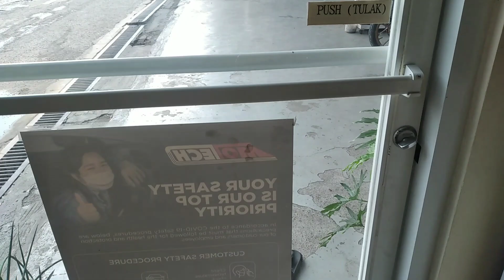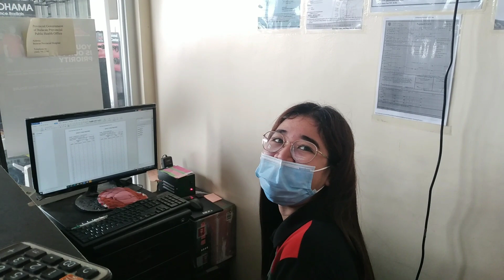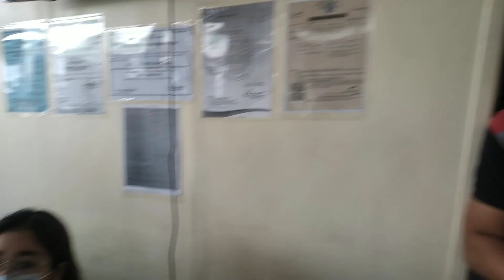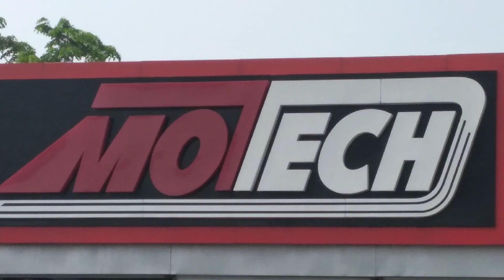MOTECH AUTOMOTIVE MALOLOS, THE BEST NGA BA? PANOORIN.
MOTECH AUTOMOBILES offers quality and affordable sevices for your Car needs. Its been 2 years since I entrusted my cars to them. Base on my experience, they have the  best serivices from  Maintenance, Clutch, Tires and Batteries ETC.
You can visit their shop beside south supermarket Malolos along Mc Arthur higghway.